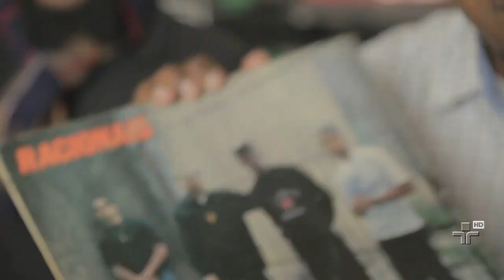Projeto Hip Hop Origens - Manos e Minas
O Manos e Minas foi conferir o projeto Hip Hop Origens, parceria entre o DJ Eric Jay e Sorry Drummer.